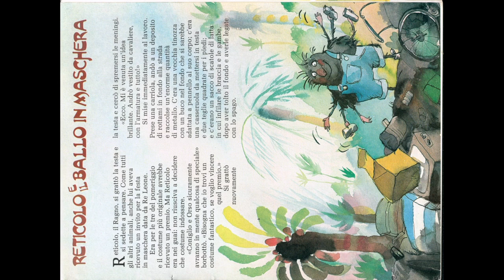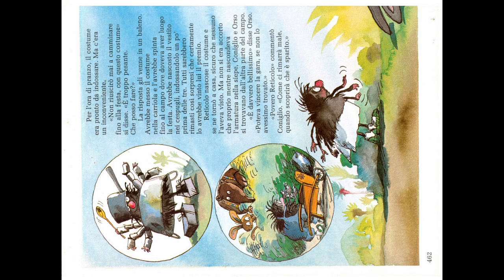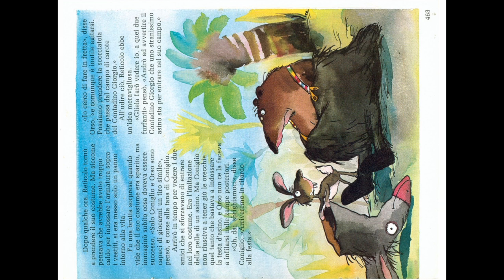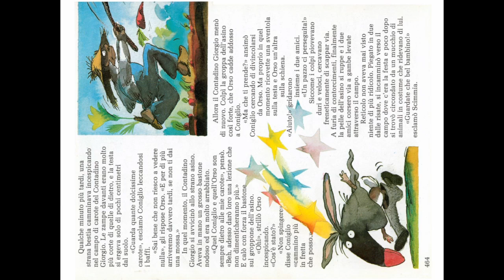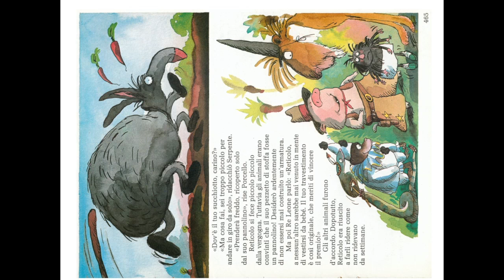Reticolo e il ballo in maschera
Reticolo iRaccontastorie